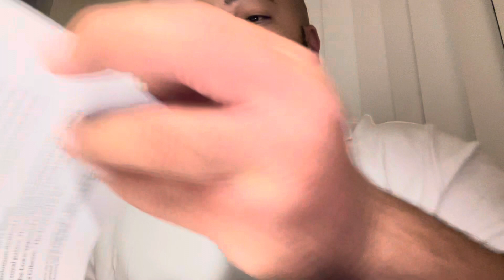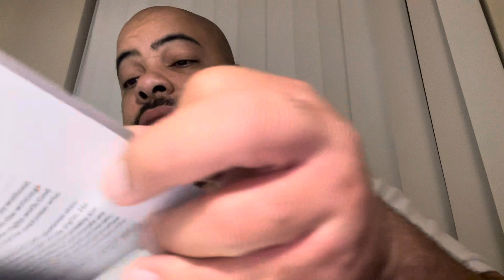Don’t forget who he is. Daniel 5, Isaiah 6, 52,53,Romans 10:9.￼